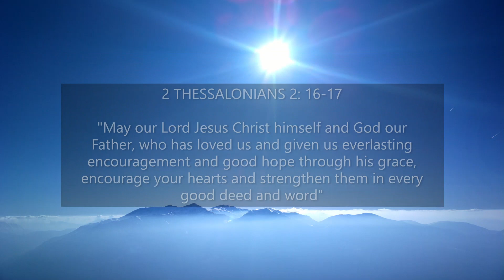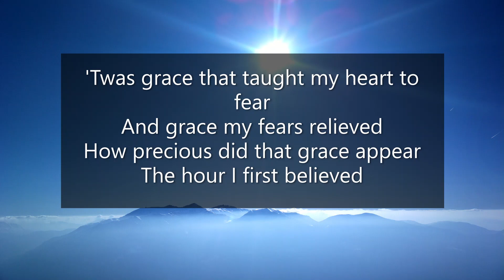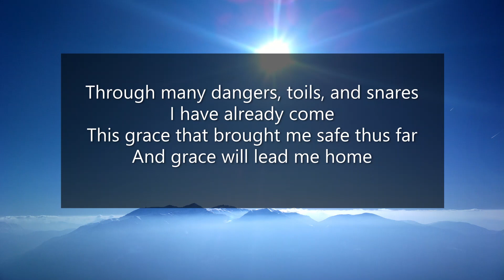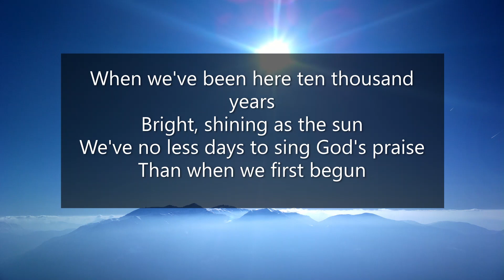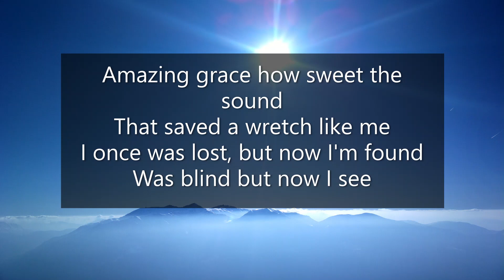AMAZING GRACE (Sung In "Acapella") - By Michael Leong